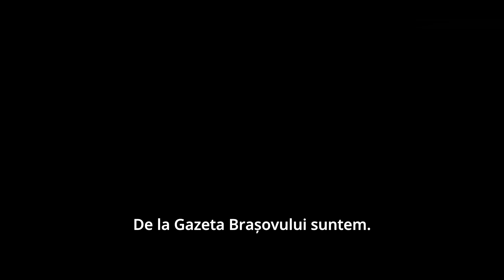Impresii despre mandatul primarului Allen Coliban